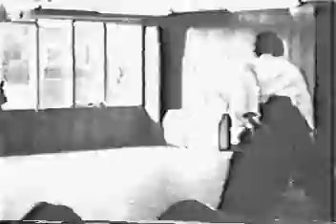Aikido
Steven Seagal